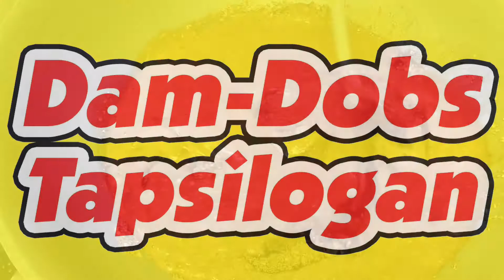BEEF TAPA | Tapsilog by Dam-Dobs Tapsilogan Bacoor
Welcome to DamDobs Kitchen! ( Video # 167 )

Visit our restaurant:
Dam-Dobs Tapsilogan Molino Road, Molino 2, Bacoor City, Cavite 4102 Philippines
Open 24 hours via FoodPanda, GrabFood, Lalamove Delivery